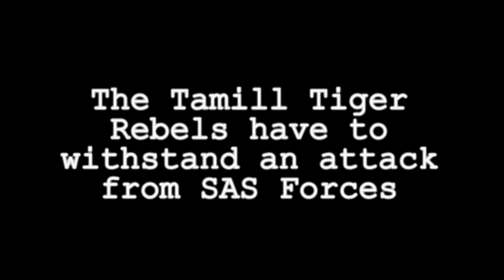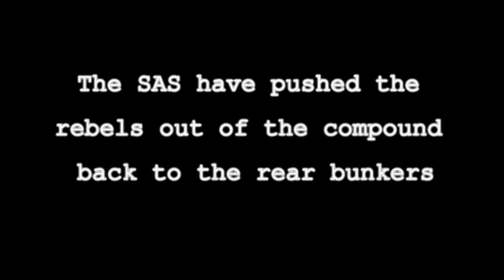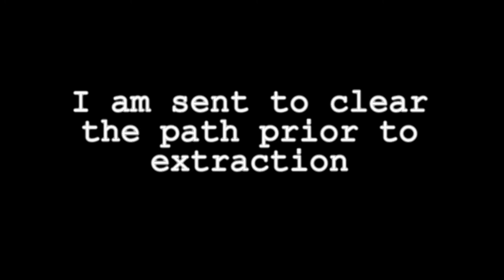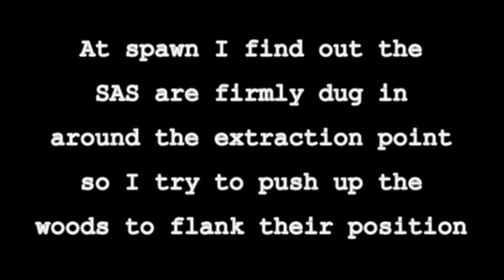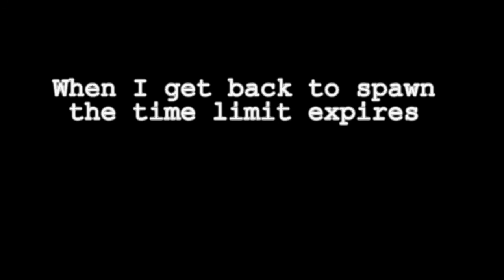Operation Little Black Book Game Footage (July 8th, 2012)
Operation Little Black Book Scenario played at Vimy Ridge Airsoft Field in Aylesford, NS.

The Op had the Tamill Tiger Rebels holding a UNFO Hostage, as well as caches of weapons, drugs, and medical supplies. The SAS were deployed to rescue the hostage and try to seize control of the caches while pushing the Rebels back into obscurity.

If the Rebel's could hold out for a certain period, they would be able to extract their spoils and the hostage to a safer location.

The GREEN TEAM were the SAS forces while the TAN TEAM were the Tiger Rebels.

I was playing for the TAN TEAM.

Footage is from my POV taken with my Tachyon Micro Camera.